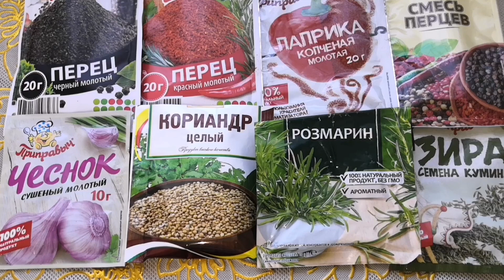Вяленая куриная грудка за 4 дня.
Перец черный - 1 ч. л.
Перец красный - 1 ч. л.
Чеснок сушенный молотый - 6 ч.л.
Кориандр - 5 ч. л.
Розмарин - 1/3 ч.л.
До скорых встреч!